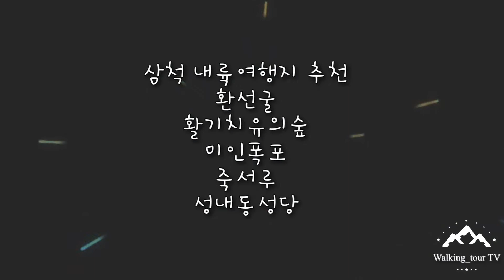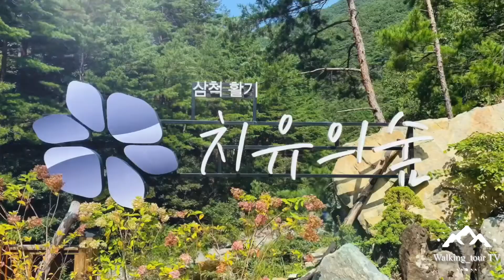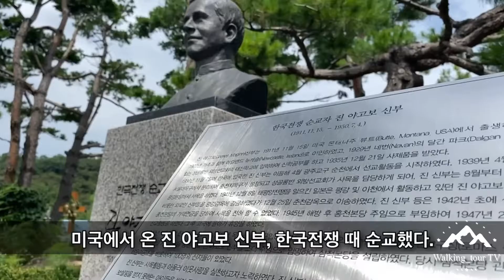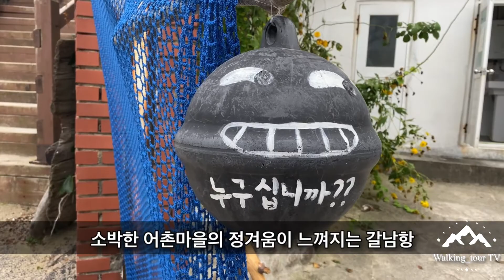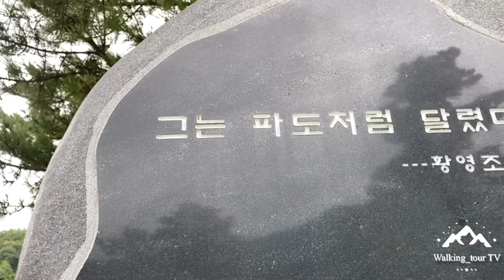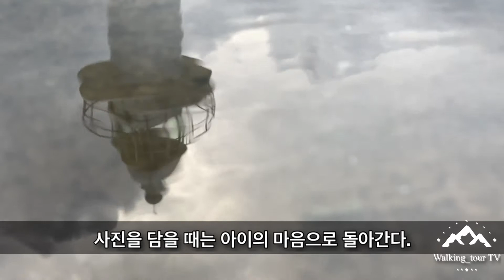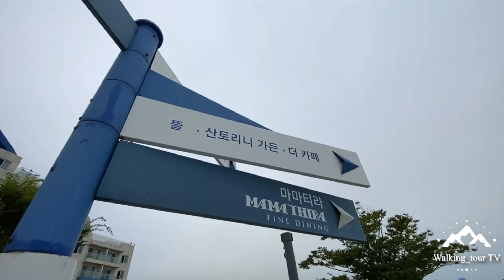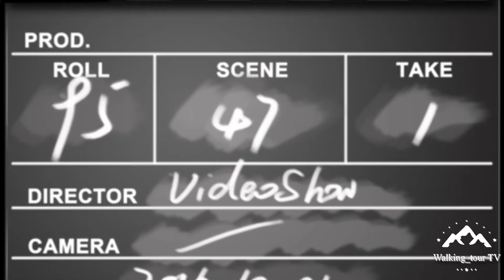원PD 걸어서 삼척여행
소도시 찾는 여행객 늘면서 매력
삼척은 산과 바다가 두루 좋은 곳이다. 바다와 기암절벽의 조화로운 아름다움 가득한 여행지 삼척, 바람소리 파도소리가 마음에 힐링을 선물하는 곳. 백두대간의 산맥과 깎아지른 듯한 절벽이 빚어낸 작은 포구를 안고 있는 항구 도시다. 자연이 함께 존재하는 여행지 삼척. 초록한 세상에서 힐링을 만날 수 있는 여행지이다.

삼척내륙여행
미인폭포 : 그랜드캐니언 이라 불리는 신비로운 물빛 폭포
성내동성당 : 브라질 예수상과 싱크로율 100% 사진명소
죽서루 : 바람 시원하고 멍 때리기 좋은 곳
환선굴 : 한여름 오싹한 동굴 체험
활기치유의숲 : 오감 깨우는 산림치유 경험할 수 있는 곳

삼척바다여행
갈남항 : 삼척 낭만가도의 아름다운 바닷가
나릿골감성마을 : 바닷가에 옹기종기 모인 작은 마을
덕봉산해안생태탐방로 : 53년 만에 개방한 해안산책로
삼척항 : 정라항(汀羅港)이라고 불린 작은 어항
삼척해변 : 바다풍경사진을 담기에 좋은 곳
새천년해안길 : 환상적인 해안절경을 보며 걷기 좋은 길
쏠비치삼척 : 산토리니 마을을 본 딴 아름다운 리조트호텔
이사부사자공원 : 삼척 바다를 한눈에 담을 수 있는 곳
장호항 : 한국 나폴리 장호항 물 맑기로 소문난 곳
초곡용골촛대바위길 : 걷는 모든길이 포토죤
황영조기념공원 : 인간승리와 감격을 기리기 위해 조성